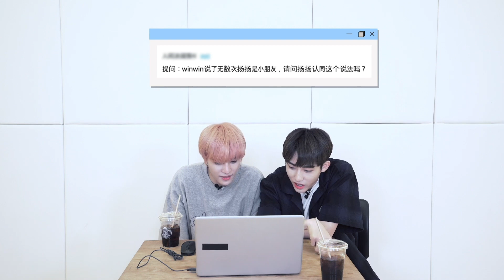WINWIN y YANGYANG (WINformation Ultimo Episodio) | ¿Han jugado al baloncesto juntos alguna vez?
(WayV-ariety) Ultimo episodio de WINformación SUBTITULADO AL ESPAÑOL,
Disfrutenlo!
𝗔𝗣𝗢𝗬𝗔𝗠𝗘, 𝗥𝗘𝗚𝗔𝗟𝗔𝗠𝗘 𝗨𝗡 𝗗𝗘𝗦𝗘𝗢🧚‍♀️ 🧚‍♀️¡gracias por tu apoyo!